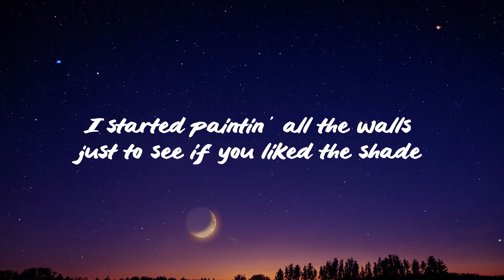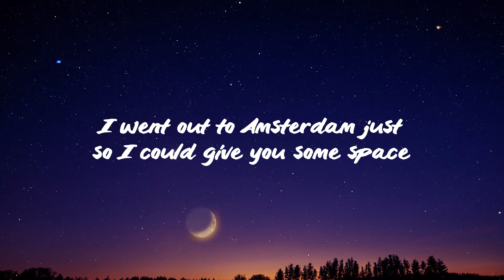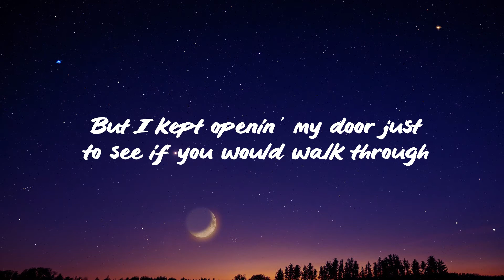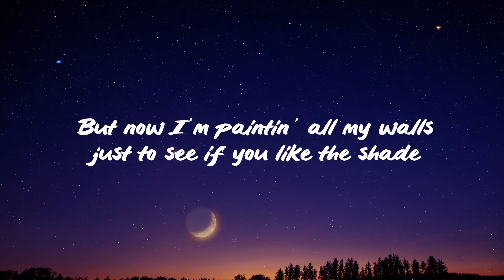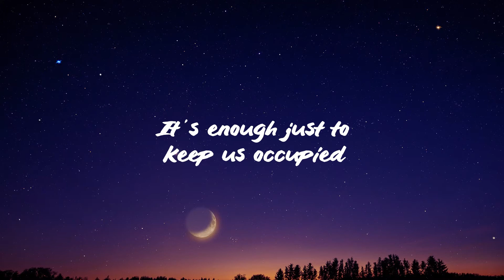Rex Orange County - THE SHADE (lyrics)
Lyrics

[Verse 2]
Just so I could givе you some space
But I kept opеning my door